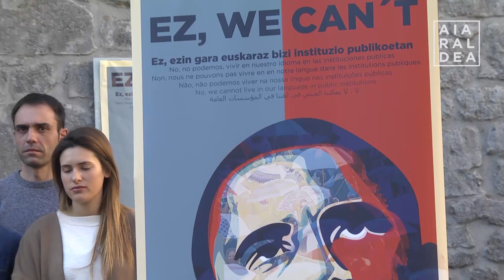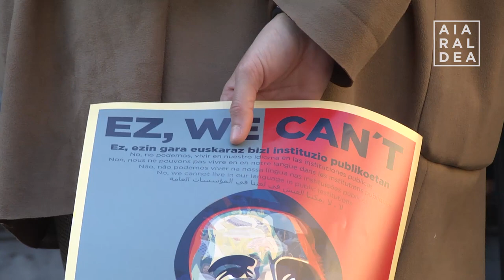EzWeCant kanpainaren nondik norakoak azaldu ditu Aiaraldeko Euskalgintza Kontseiluak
Agerraldia egin zuen Aiaraldeko Euskalgintza Kontseiluak iragan ostiralean Laudion, udal hauteskundeei begira prestatu duen kanpaina aurkezteko.